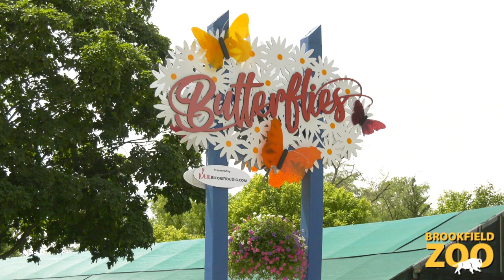Butterflies! 2022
Spread your wings and explore our Butterflies! exhibit. Open through Labor Day weekend, so be sure to visit before the butterflies flutter away for the season!